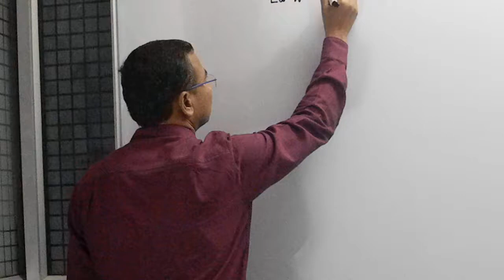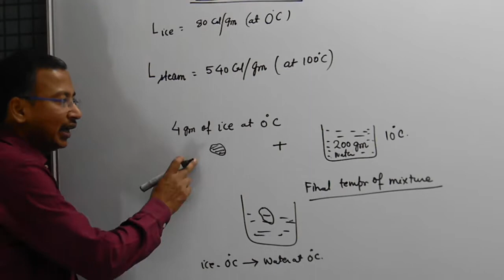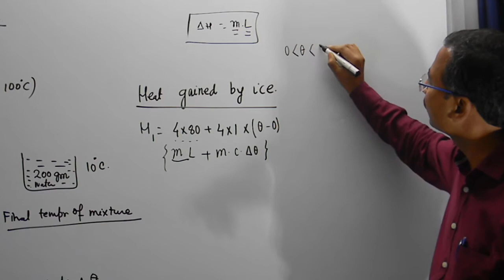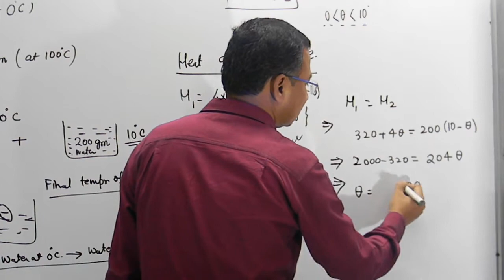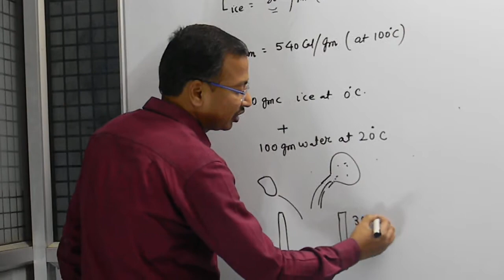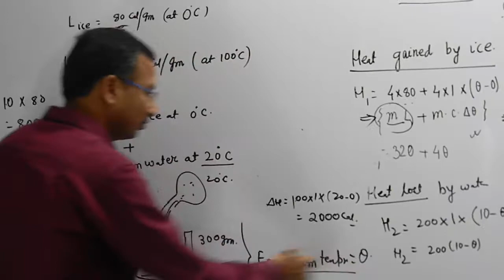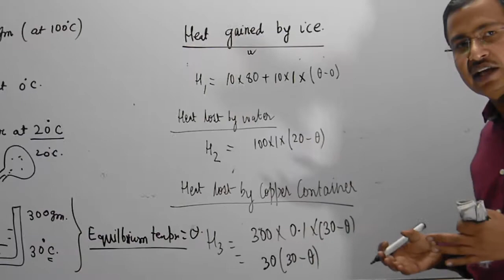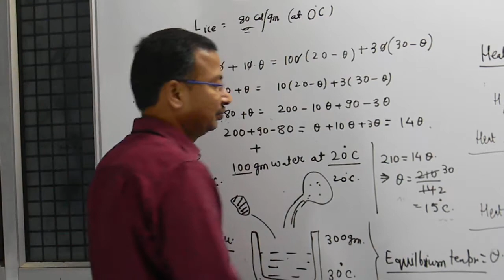Calorimetry I Specific Heat Capacity I Latent Heat Capacity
Specific Heat & Latent Heat